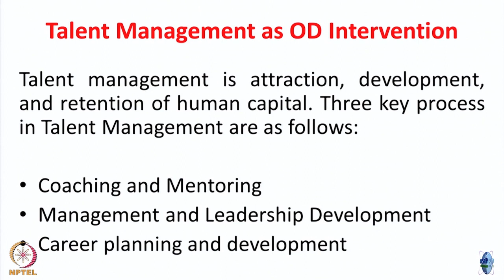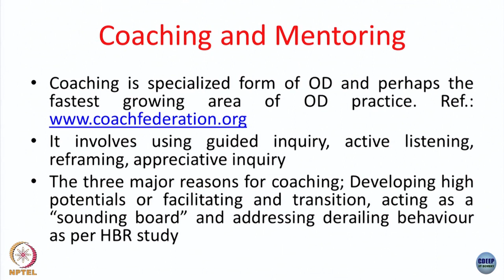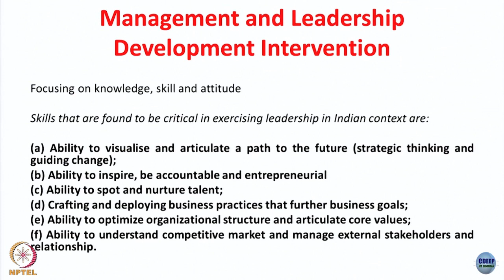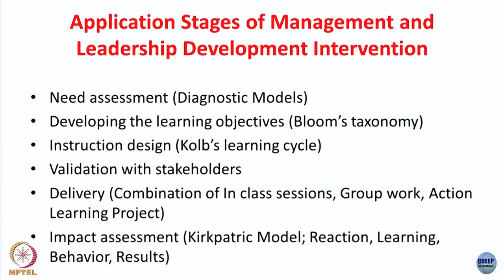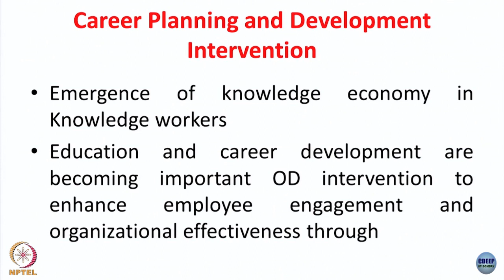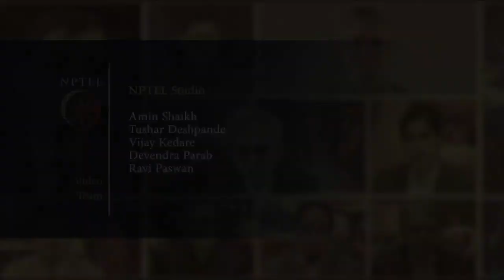Week 7-Lecture 27 : Talent Management as OD Intervention